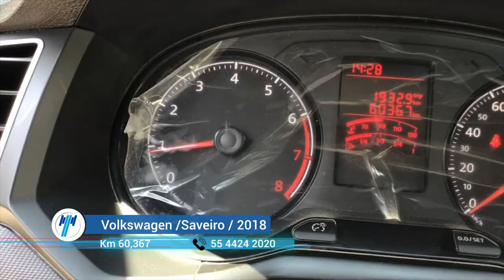Volkswagen / Saveiro / 2018 - 7649